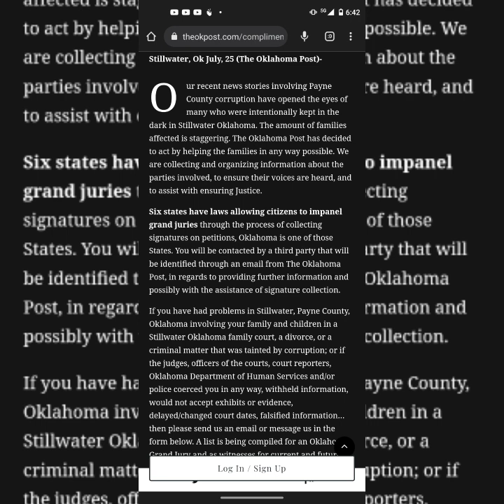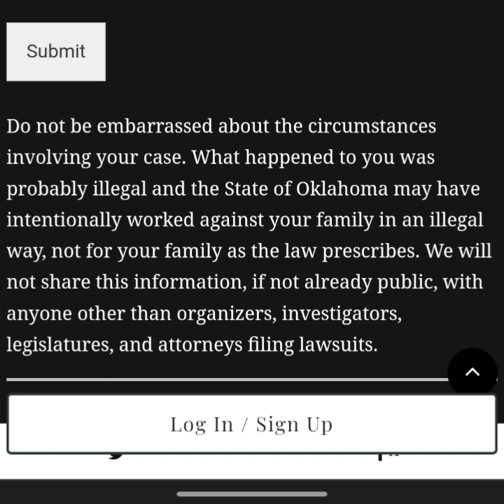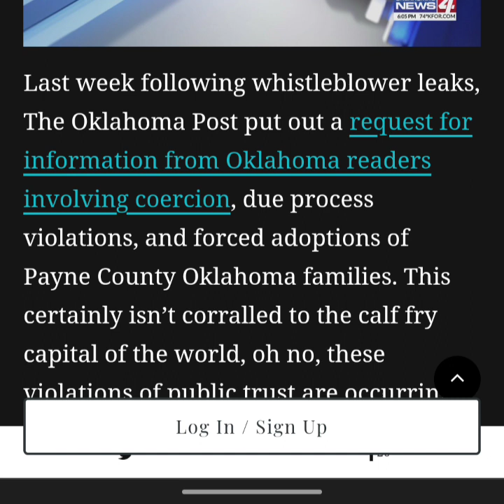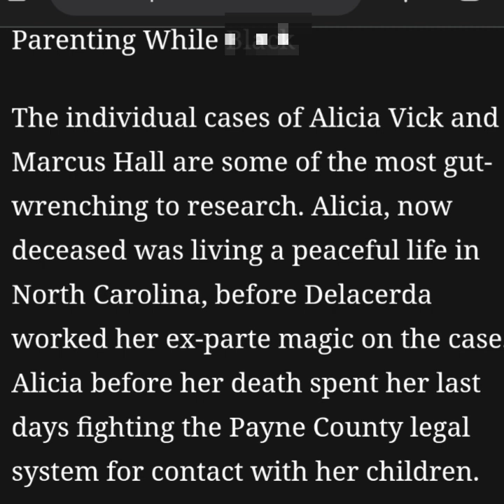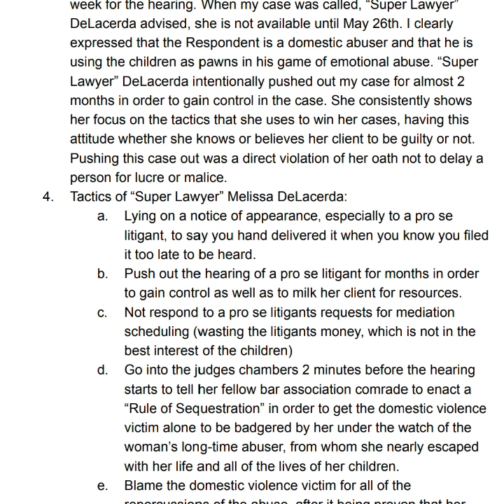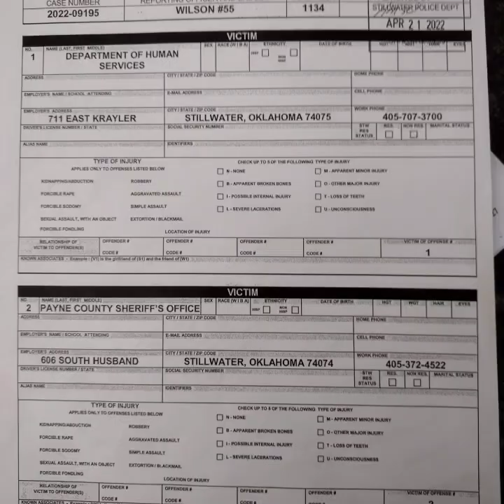confronting the director of Payne county DHS. Fictitious Victims.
confronting public servants using the 14 general principles